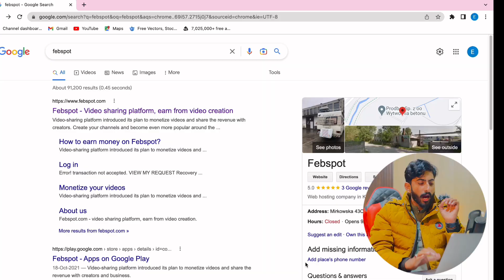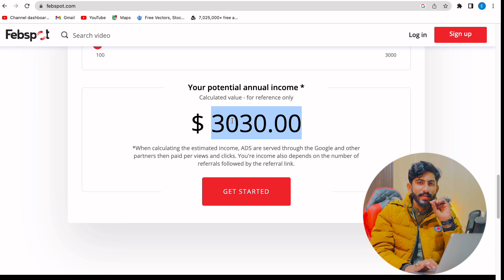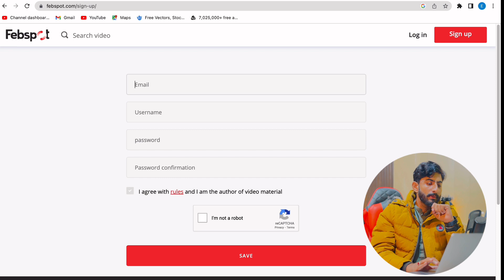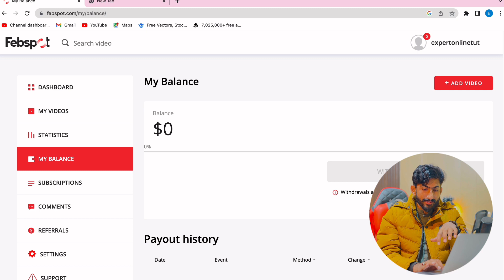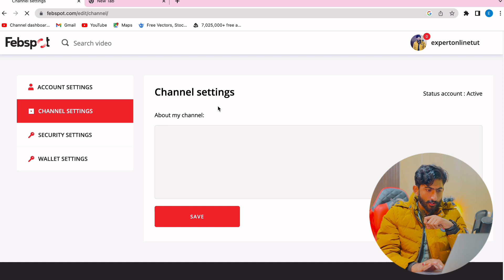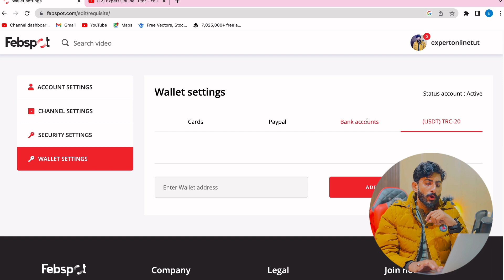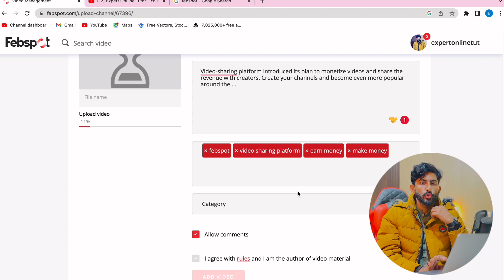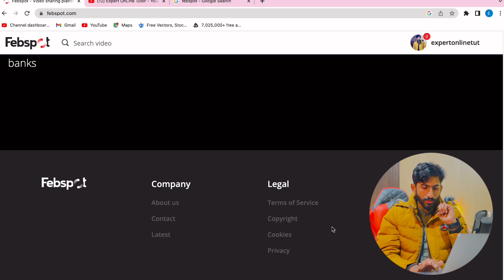How to Earn Money From Febspot | Make Money By Uploading Videos | Febspot Full Detailed Review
Join Now

in this video i'll tell you how to make money by uploading videos from febspot, You don't need a degree, you don't need to be an expert, you just need the right strategy this video is a detailed review about febspot video sharing platform

febspot,febspot payment proof,febspot review,
febspot earn money,febspot real or fake,
febspot video upload,
how to upload video on febspot,
febspot review,
febspot earning proof,febspot withdrawal,
febspot account kaise banaye,febspot video,
how to create febspot account,
what is febspot,febspot channel,upload and earn money,
video upload and earn money app